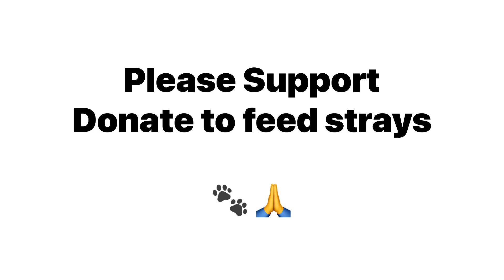This starving dog waits for us every day in the same place